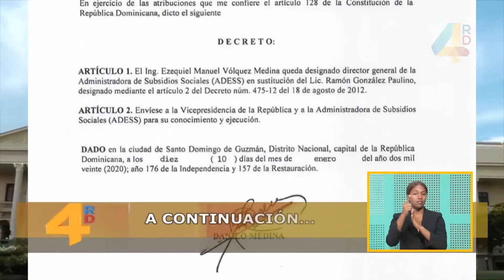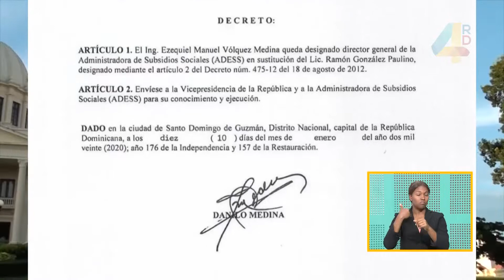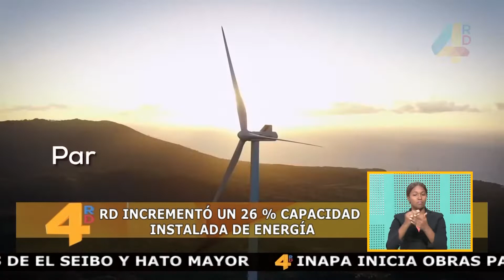4RD Noticias | 10/1/ 2020 | Tarde | Canal 4RD